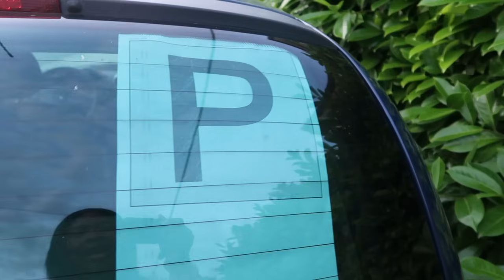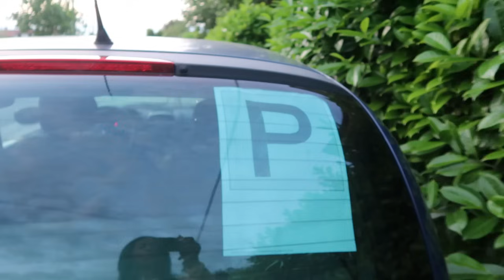CONDUZCO SOLA POR PRIMERA VEZ 😅 + SE ME APAGÓ EL CARRO 😯 + SALIDA EN FAMILIA 🩵